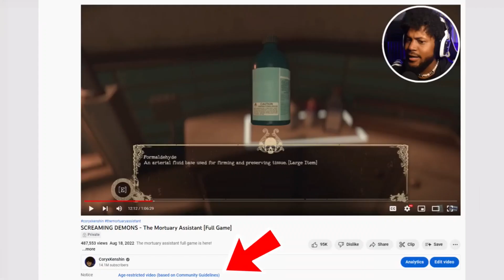Youtube should address the bigger problems first....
This is really just my opinion on the situation